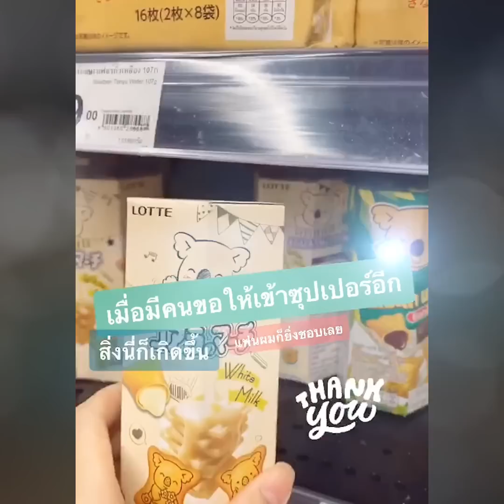เสียงที่คุ้นเคย เจอทุกโฆษณา คนนี้ไงเจ้าของเสียง แค่ 30 วินาทีก็ทำเงินได้ : Khaosod TV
เสียงที่คุ้นเคย เจอทุกโฆษณา คนนี้ไงเจ้าของเสียง แค่ 30 วินาทีก็ทำเงินได้
สั่งขนมปัง คุกกี้ เบเกอรี่กว่า100ชนิดง่ายๆที่นี่ ฟาร์มเฮ้าส์เดลิเวอรี่ Line: @farmhousethai
มีขนมปัง คุกกี้และเบเกอรี่ให้เลือกกว่า 100 ชนิด (สั่ง 2-3 วันล่วงหน้า) คลิก Line@